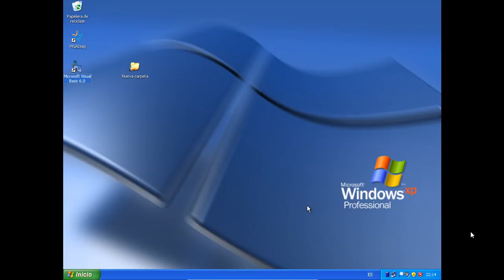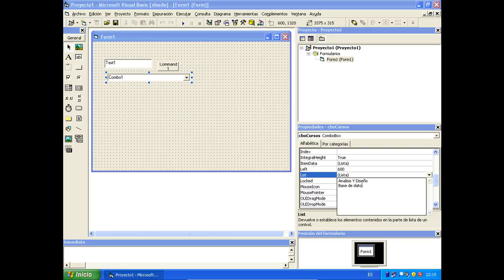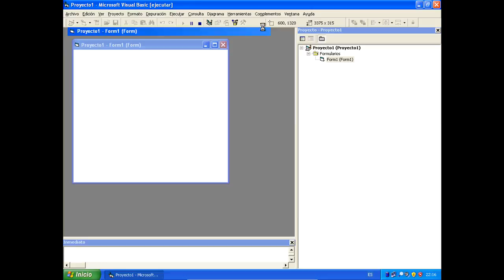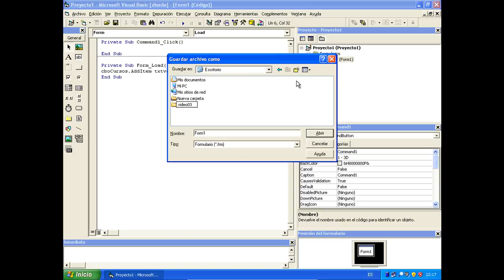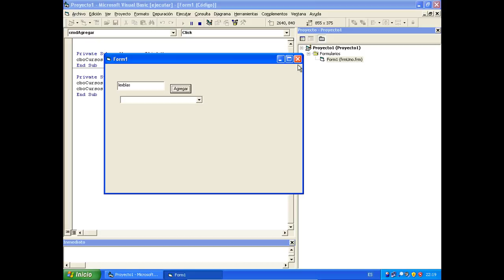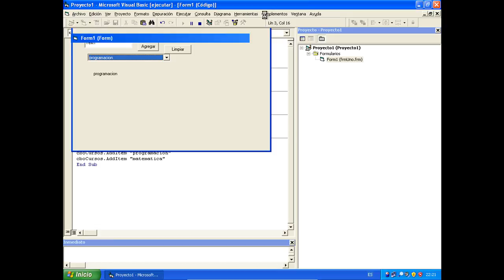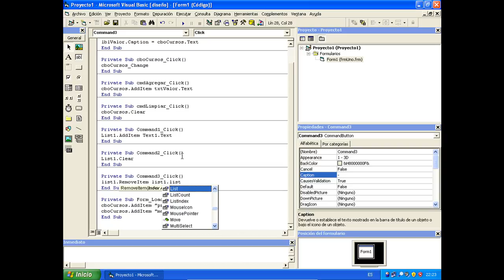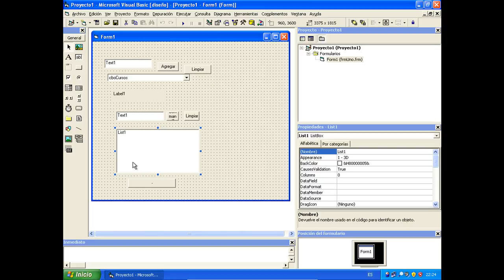Curso de Visual Basic 6.0: - Video Nro 3 Combobox y ListBox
Uso de los controles Combobox y Listbox
Curso de Visual Basic 6.0
infotutoriales.info